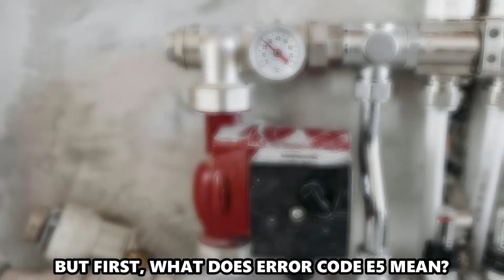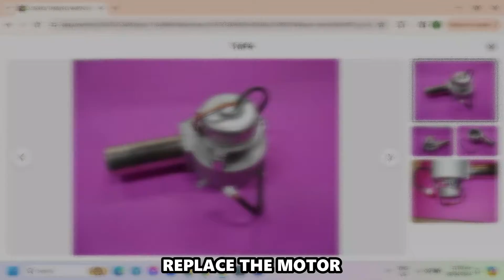How To Fix Girard Tankless Water Heater Error Code E5 (Meaning, Why It Occurs, And Way To Fix It)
How To Fix Girard Tankless Water Heater Error Code E5 (Meaning, Why It Occurs, And Way To Fix It). In this video tutorial I will show you how to fix Girard Tankless Water Heater Error Code E5.

A pop-up of error code E5 on a Girard tankless water heater denotes blower motor failure.
The following are some common causes of the error:
• Faulty motor connection to the control
• Debris accumulation in the blower assembly
• Faulty motor

Now, let’s look at the best solutions to fix the error:
Repair the motor connection
• Assess the motor plug connection to the control board and weld it if it is loose.
• Examine the entire wire harnessing for discontinuities and repair or replace faulty wires.
• You can use the contactless tester to examine the voltage flow in the wires.

Remove debris from the blower assembly.
• Open the unit’s cover and inspect for debris accumulation in the blower assembly that may prevent the fan from spinning.
• Clear any debris within the assembly.

Replace the motor
To assess if the motor is faulty for replacement:
• Use a voltmeter to test the voltage supplied to the motor by the PCB at their connection plug on the control board.
• If the voltage is around 24VDC and the motor wires are not faulty, replace the motor.
To replace the motor:
• Unplug it from the PCB and undo its mounting screws.
• Fix a new motor in its place, connect the new motor's harness to the PCB, and reassemble the appliance.